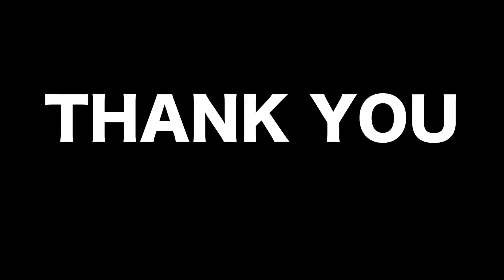Two Fish One Bait!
Lots of fish action! No big ones but a really fun day and took something off my bucket list I always wanted to accomplish!
AP

Arig Reel: 6:4:1 Shimano CI 4+

1130 University Blvd.

Main Camera
GoPro Accessories